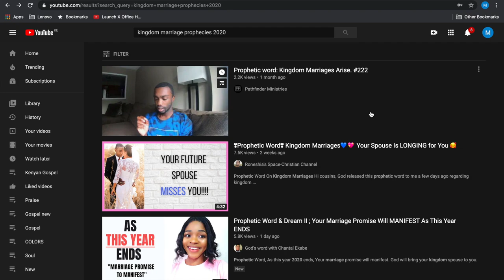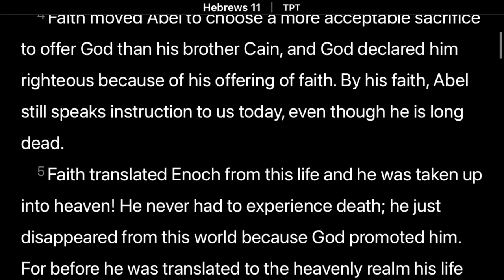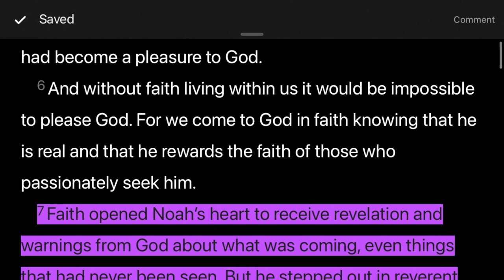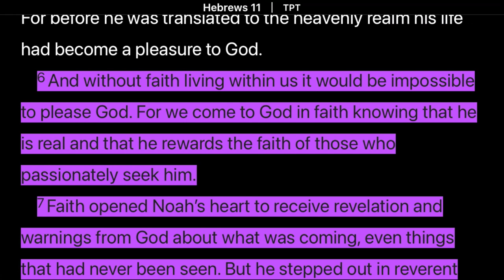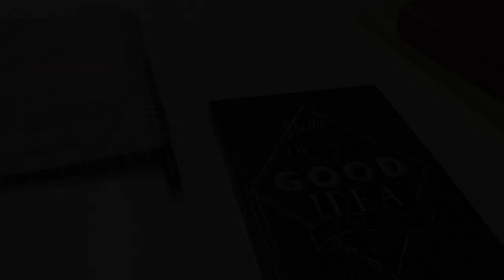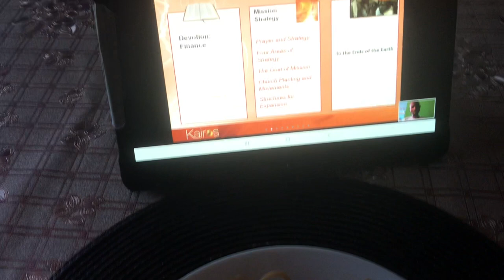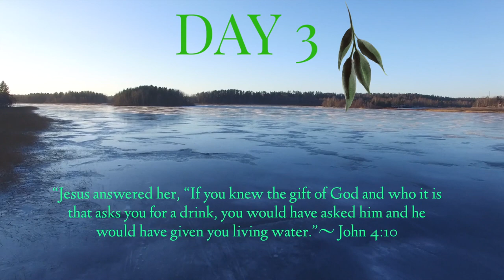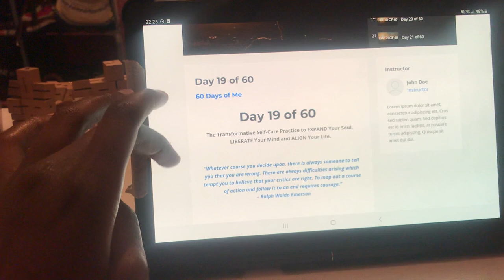KINGDOM MARRIAGE ?! Faith (& Fasts)+ mini VLOG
This video basically talks about a prophetic word / promise that i received from the LORD and gives you a short snippet on how I've been stepping out in faith in accordance to the word I received.I hope the video encourages you to step out in faith🙏🏾

If you would like to witness and share with me in this journey of faith and see more videos related to this topic ,lifestyle videos and tips and all that God wants to speak through me please SUBSCRIBE!
Prayers will also be highly appreciated as I also will be praying for you .